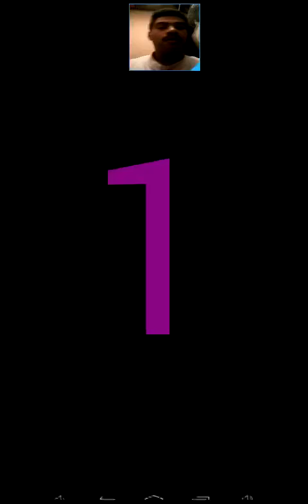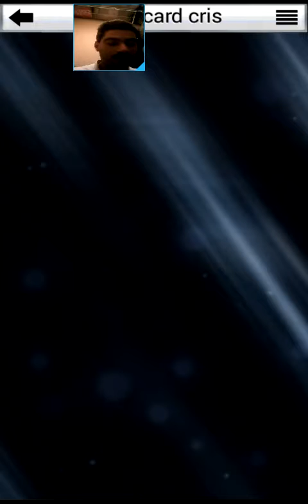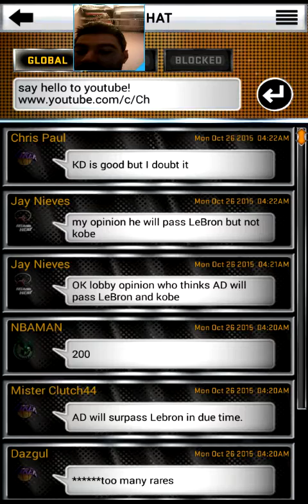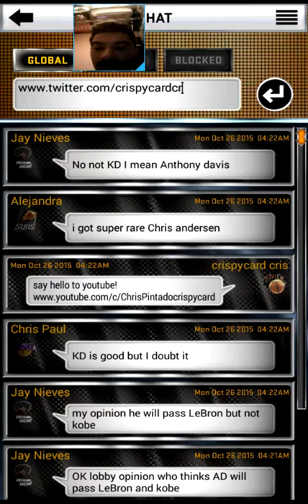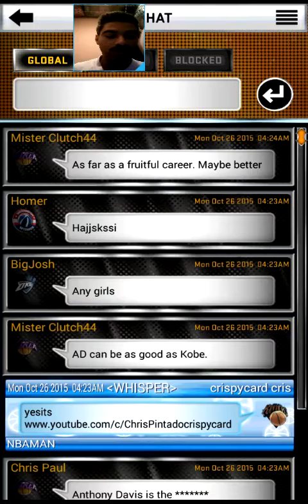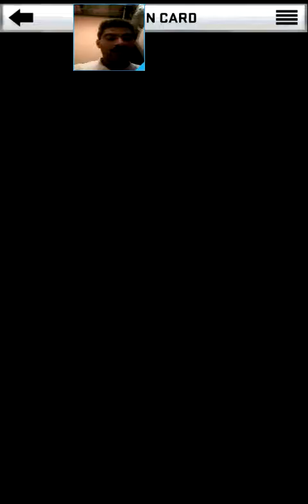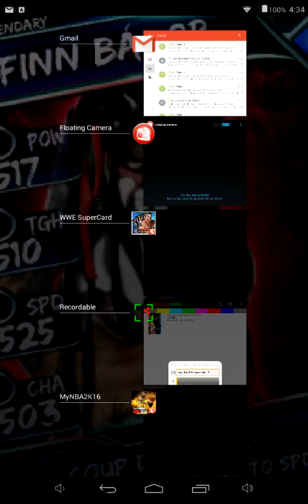MyNBA2K16 Episode 11 (10/26/15)